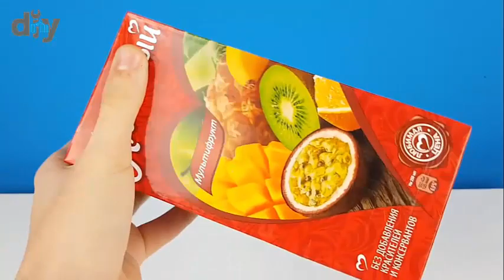8 Amazing School Time DIY Tricks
8 Amazing School Time DIY Tricks